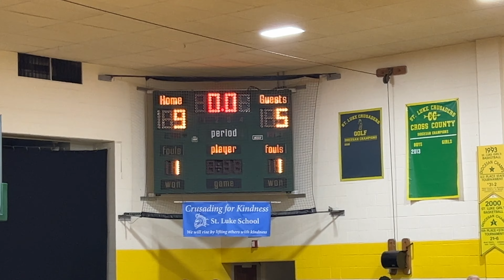St Lukes vs St George Girls (2022-2023) Highlights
Game Date: January 11, 2023